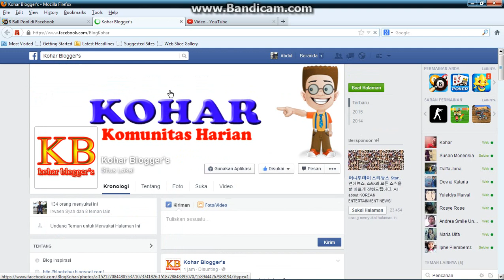8 Ball Pool Hack GuideLine New Update